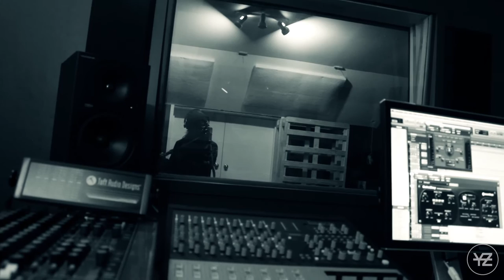Yoko Zuna | 'This Place Here' Album | Electronic Press Kit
Yoko-Zuna - Debut Album 'This Place Here' Out Now!

Featuring David Dallas, Spycc (SWIDT), Team Dynamite, Bailey Wiley, Melodownz, Rodney Fisher

Mixed and Mastered by Cam Duncan

Yoko-Zuna are:
Frank Eliesa - Keyboards, Synths, Bass
Swap Gomez - Drums, Percussion, Samples
Kenji Iwamitsu Holdaway - Guitar, FX, Bass
JY Lee - Flute, Saxophone, FX, Synths, Voice Transformer

A March Man Production
Shot & Edited by Swap Gomez
Additional shots by Frank Eliesa & Ketan Patel